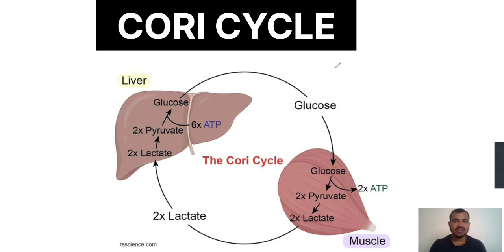CORI CYCLE |कोरी चक्र | NEET | GAC | SANDEEPSIRBIOLOGY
The Cori cycle, also known as the lactic acid cycle, is a biochemical pathway that plays a crucial role in energy metabolism. It involves the interconversion of lactate and glucose between muscle and liver tissues. Here's a brief description of the Cori cycle:

During intense exercise, skeletal muscles generate energy through glycolysis, producing lactate as a byproduct. This lactate is then transported to the liver, where it is converted back into glucose through gluconeogenesis. The glucose is then released into the bloodstream and transported back to the muscles, completing the cycle.

This cycle helps to maintain blood glucose levels during periods of high energy demand, such as strenuous physical activity. The Cori cycle is essential for providing a continuous source of energy to muscles and ensuring the proper functioning of various tissues in the body.

 Whether you're a biology enthusiast, a student, or just curious about the wonders of the human body, this video is a must-watch!
follow the links to get the videos
  • FILAMENT (ACTIN AND MYOSIN) | फिलामें...
  • MUSCLE CELL || MOVEMENT AND LOCOMOTIO...